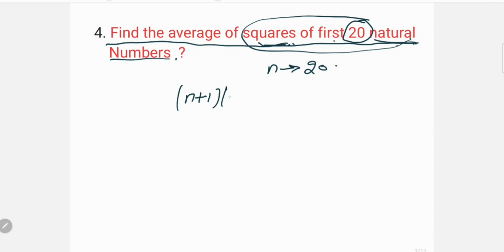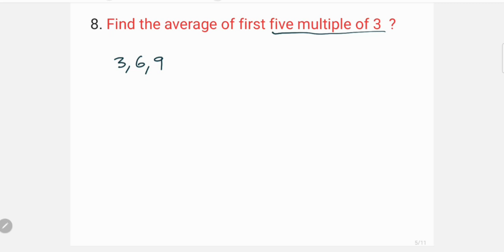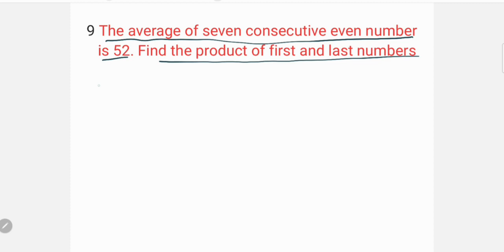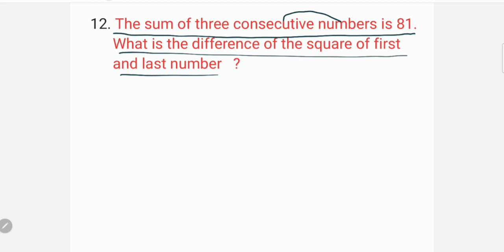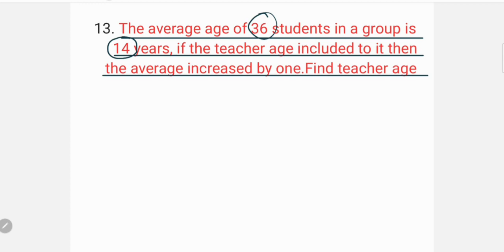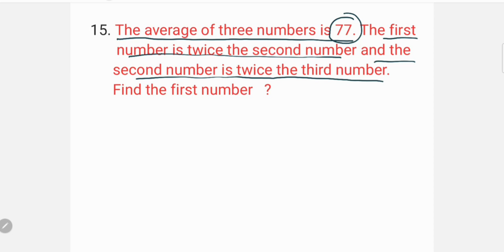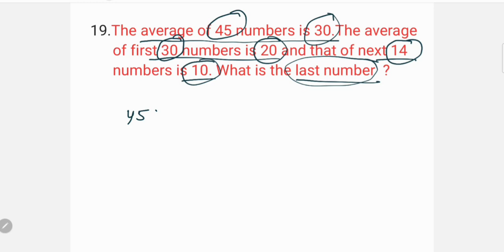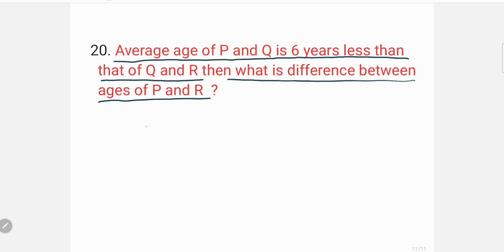AVERAGE (औसत)【 Lecture-1】average